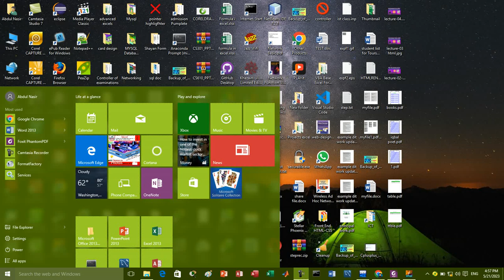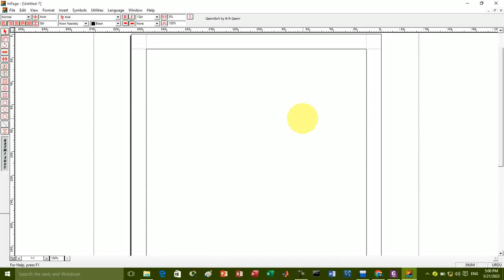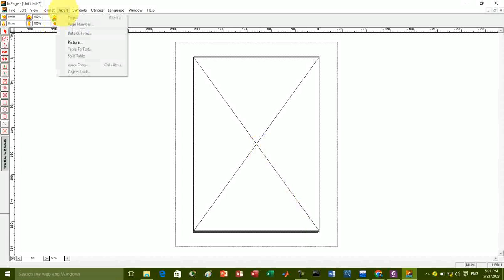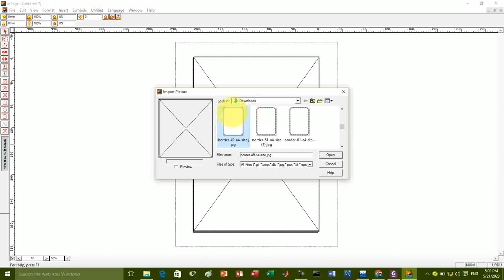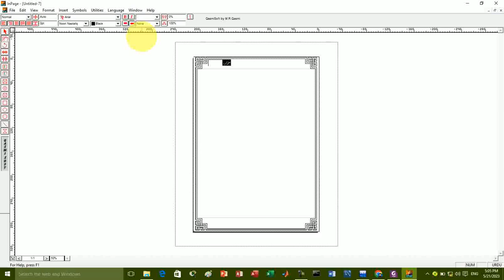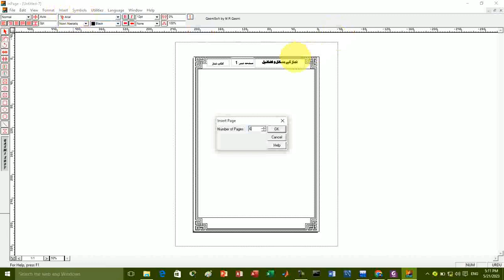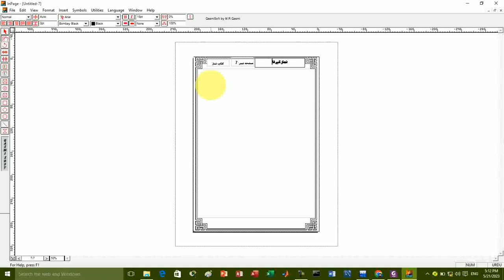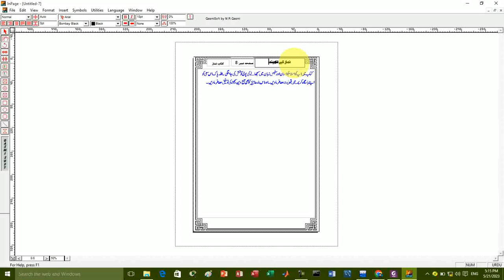Lecture-07| Mastering Master Page Settings in InPage: A Comprehensive Guide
Unlock the full potential of master pages in InPage with this comprehensive guide. Learn how to optimize and customize the settings in master pages to streamline your document creation process. Explore techniques for setting up headers, footers, page numbering, background elements, and other design elements that can be applied consistently across multiple pages. With step-by-step instructions and practical examples, this tutorial will help you become proficient in harnessing the power of master page settings in InPage.

how to create an inoga e document,how to customize border in master page
how to add page number, how to add page title, how to add books or document name in Inpage